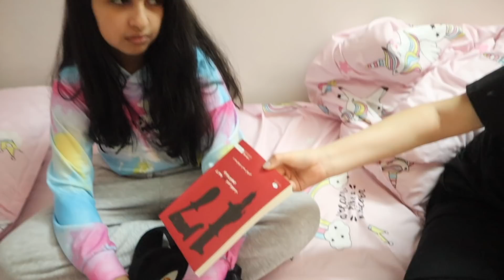فلوق الوداع🥺 ✈️ اول مره نسافر بدون ماما وبابا💔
♥︎ اذا تبون ترسلون لنا شي 👇
ص.ب 380010